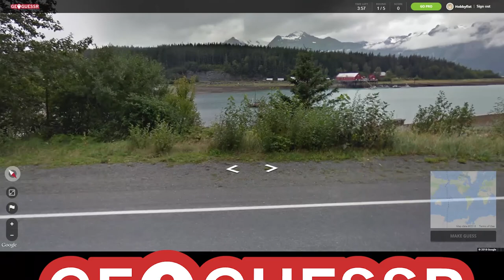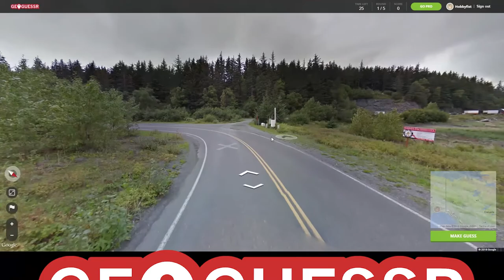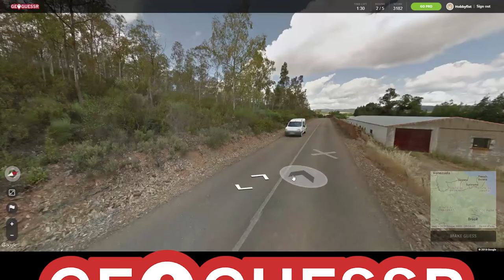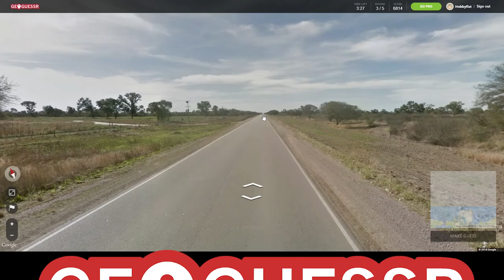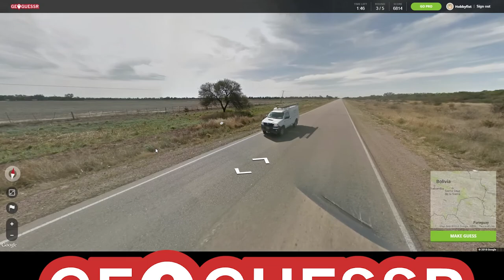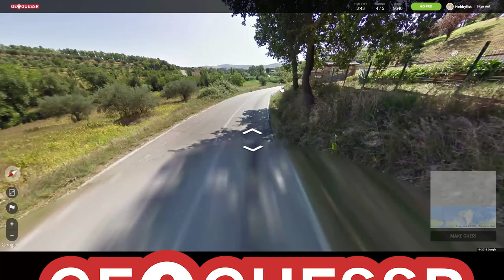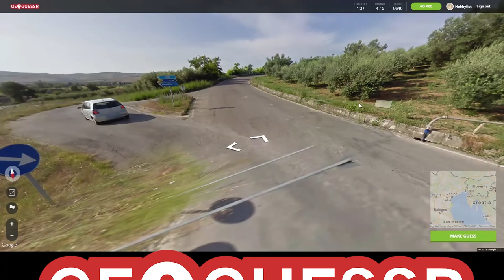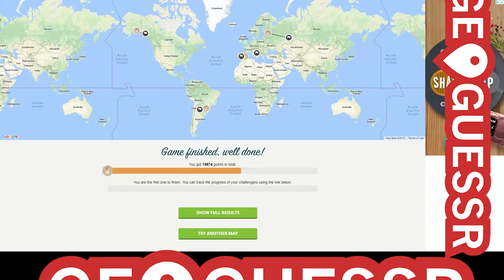Hobbyfist Geoguessr - [Part 55] Virus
Trying to control it.